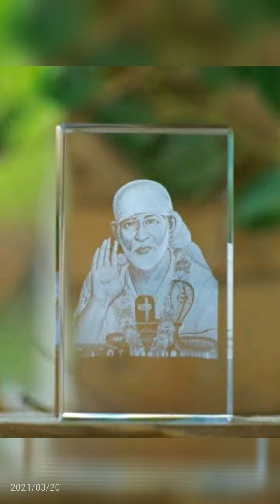Shirdi Sai Baba advice in Tamil || Sai Motivational speech in Tamil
*Shirdi sai baba advice in Tamil | Sai Baba words | Sai Motivational speech in Tamil

ஓம் சாய் ஸ்ரீ சாய் ஜெய் ஜெய் சாய் 🌹😍🙏  Om Sai appa 🙏😍🔥🔥🔥